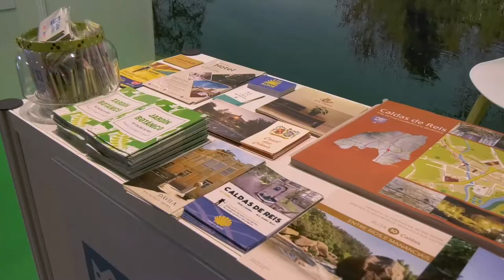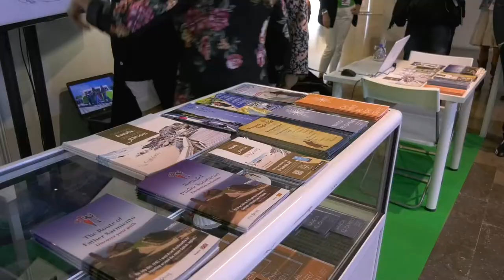Presentación do video “O Teu Momento, O Teu Camiño” e visita ao IV Forum do Camiño de Santiago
A presidenta da Deputación, Carmela Silva, presenta no IV Forum do Camiño de Santiago o video “O Teu Momento, O Teu Camiño” co que Turismo Rías Baixas invita a percorrer os camiños e itinerarios da provincia de Pontevedra, todo un paraíso no que perderse e atoparse.